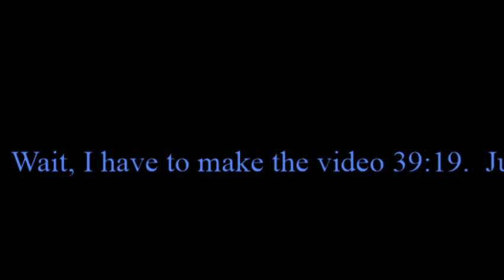Bejeweled 2 Twilight Mode Part 15 (Levels 57 and 58)